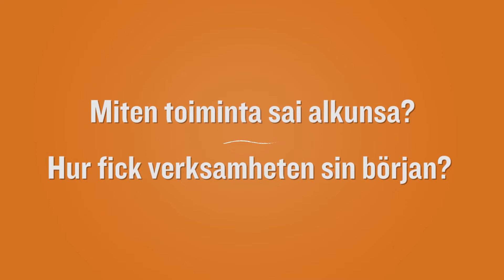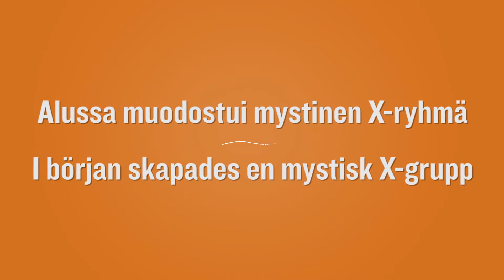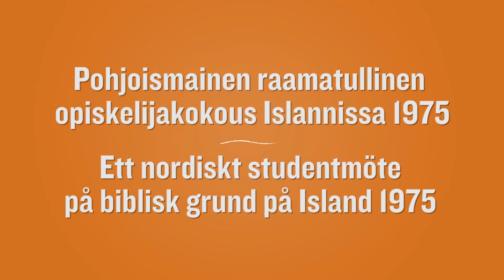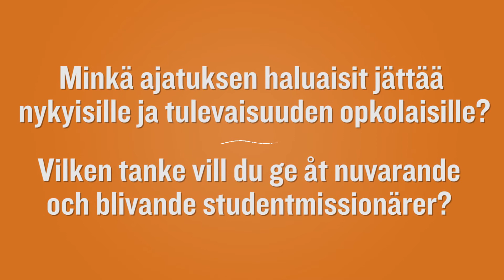OPKO 50 VUOTTA - Näin kaikki alkoi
Sukellus OPKOn alkuvuosiin. Video esitettiin OPKOn 50-vuotisjuhlassa 04/14.